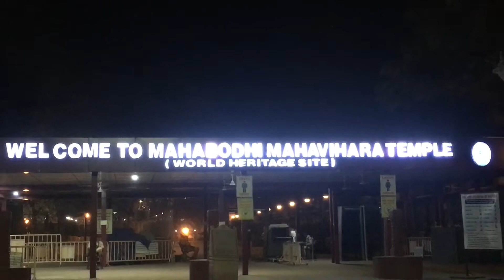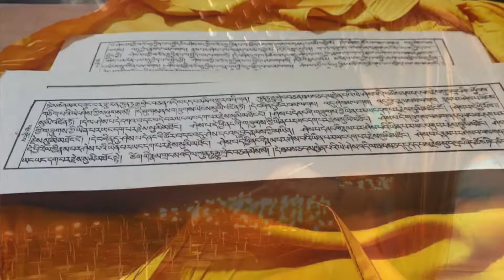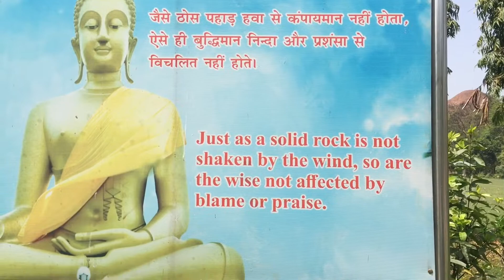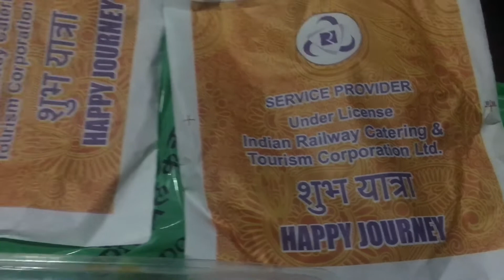Short vacation trip#Dehradun to Gaya , Varanasi, Delhi, Goa....🥰tibetan vlog 2022